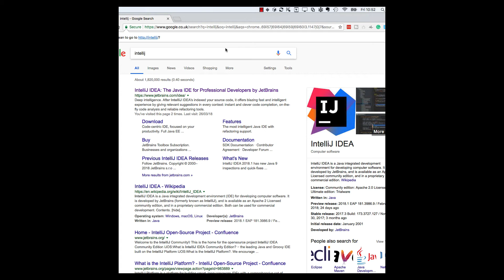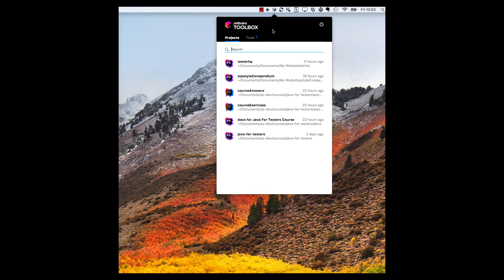JetBrains Toolbox App for Intellij, PHPStorm and other tools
The Jetbrains Toolbox App makes it easy to upgrade the version of the tools and manage the projects that you are working on.

I've only just noticed this tool and have installed it now to manage the JetBrains apps I use - IntelliJ and PHPStorm (mostly), but occasionally DataGrip, RubyMine and WebStorm